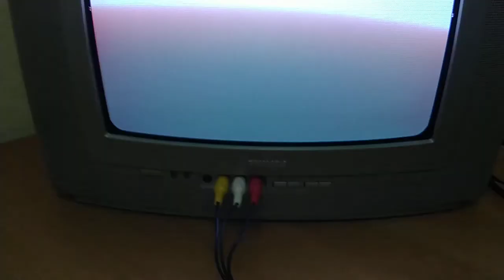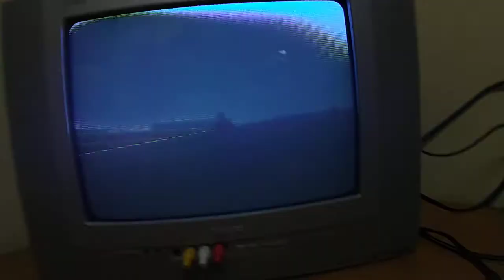teste tv tubo 14 philips PT4131/78